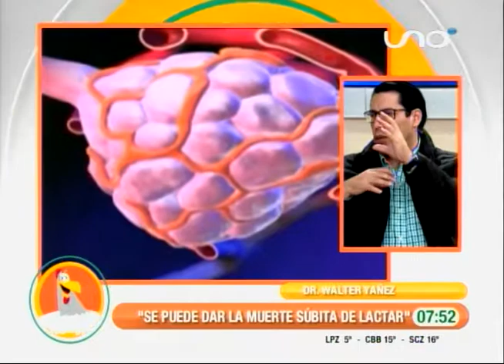COMO DAR DE LACTAR A UN BEBE